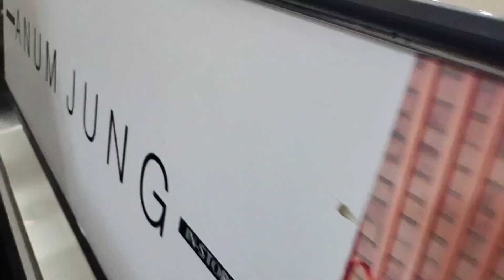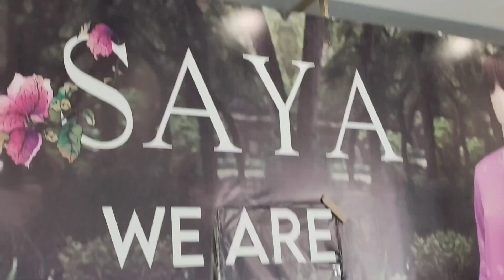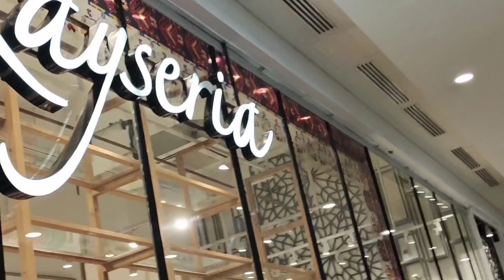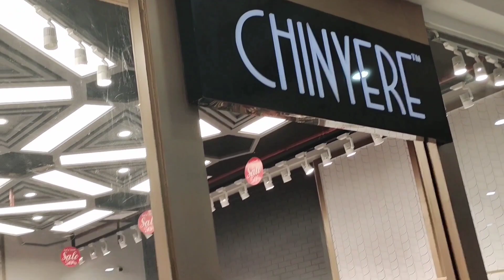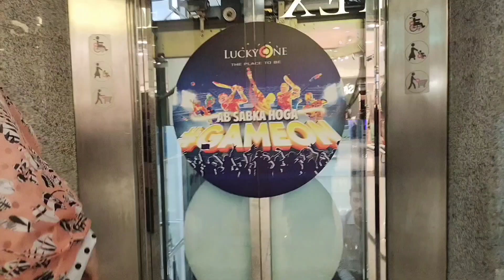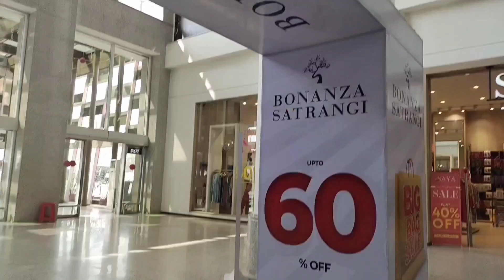LuckyOne Mall karachi | summer collection 2023 | pakistan largest mall | 50% sale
LuckyOne Mall - Affordable heels, bags,winter,fancy dress & jewelry shopping in local mall Karachi

Asslam o Alaikum today I visit Luckyone mall Karachi

Cover Topics :
LuckyOne Mall Karachi
Local Mall
Pakistani Cloth
traditional jewelry,necklace,bangle
Winter dress and dupatta
hand bags

LuckyOne Mall - Pakistan's Largest Mall - Onederland - Indoor Amusement park-LuckyOne Mall karachi

Address: LA-2/B, Block 21، Main Rashid Minhas Rd, opp. UBL Sports Complex، Karachi

lucky one mall karachi
onederland
luckyone mall
lucky one
lucky one mall karachi onderland
karachi
lucky one shopping mall
roller coaster
rides
karachi amusement park
lucky one karachi
amusement park ride
rollercoaster
kids rides
amusement park
carnival
carnival games
kids games
family
family rides
karachi park
askari park
amusement park karachi
largest park
aladin park
aladin amusement park
travel
tourism
faizan e madina
vlog pakistan
vlogging
vloggers
enjoyment
winterland
bahria adventureland
paf museum
youtube shorts
shopping
play land
ytshorts
lucky one mal
karachi mall
best amusement parks
mall
lucky mall
lucky one play land
shorts
pakistan
lucky one mall food court
pakistan largest mall
luckyone mall jobs 2022
luckyone mall karachi
biggest mall in karachi
onederland lucky one mall rides
onederland lucky one mall
vlog
lucky one mall karachi wonderland
luckyone wonderland
lucky one vlog
luckyone 2023
luckyone mall 2023
luckyone mall 2023 pakistan largest mall karachi 2023 my shopping vlog
luckyone food court
luckyone apartment
luckyone mall karachi wonderland price
maaz safder vlog new car
pakistan zinda bad
pakistan cricket
pakistani street food
southashian
pakistani blogger
karachi vlogs
karachi news
pakistani foods
travel pakistan
karachi pakistan
lucky one mall tour
lucky one mall volgs
lucky one mall timing
lucky one mall onderland
lucky one mall food cuart
lucky one mall shopping